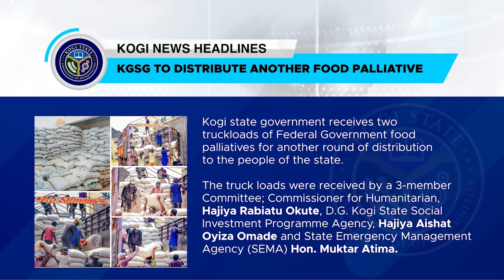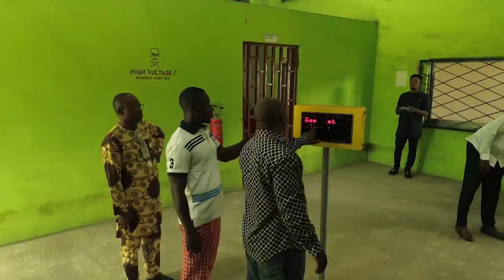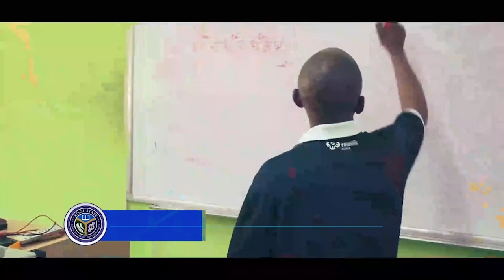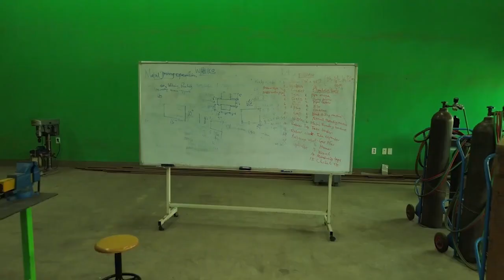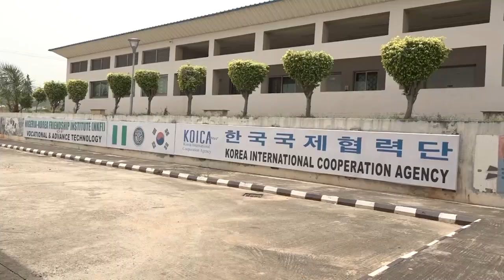CONFLUENCE STATE TODAY EPISODE 10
Welcome to another episode of Confluence State, this week on the programme we spotlight the plans of Governor Usman Ahmed Ododo's administration for the Youth and sports ministry and Vocational development in Kogi State.